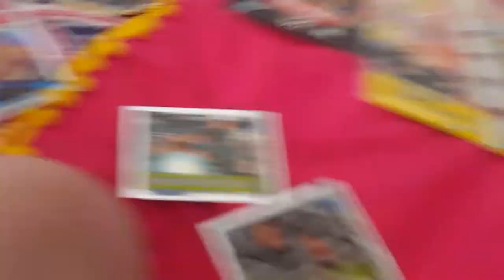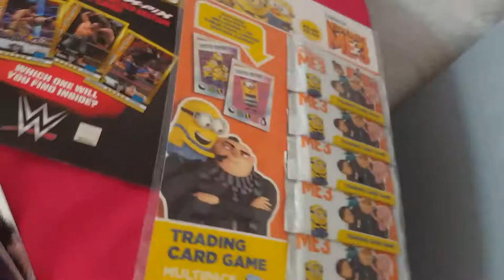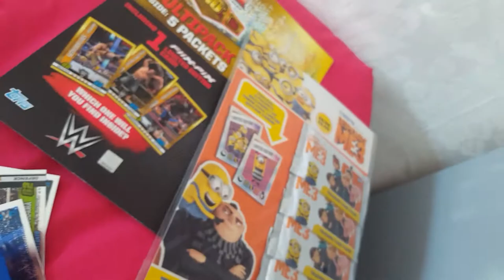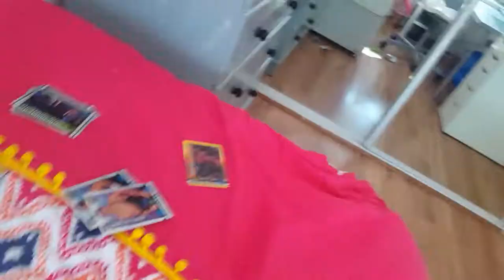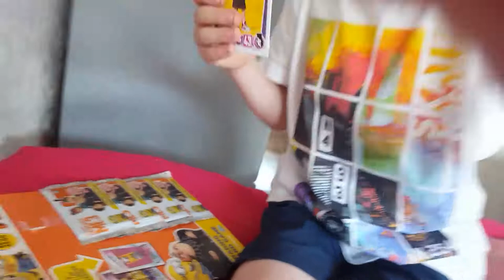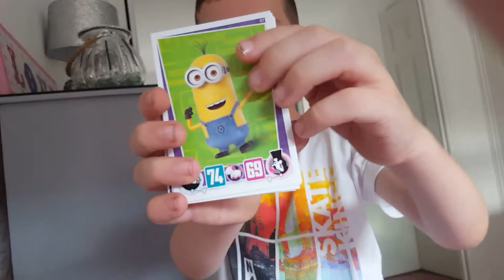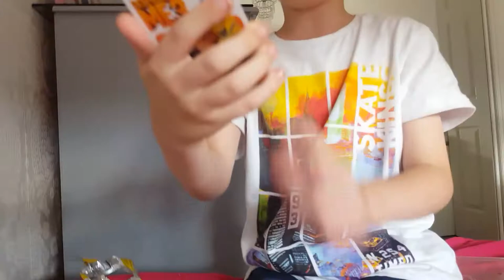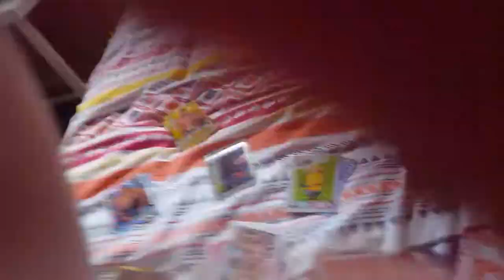Despicable me and slam attax multi pack opening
I am opening despicable me and slam attax multi pack